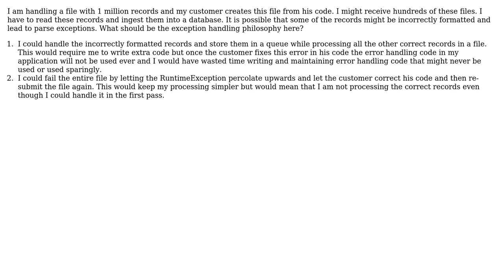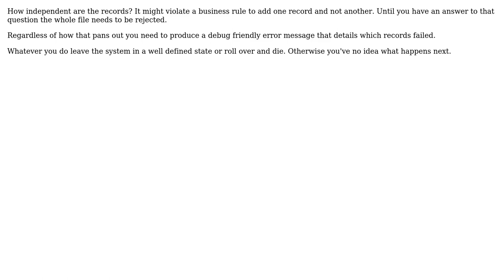Software Engineering: Exception handling philosophy when dealing with batches of input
With thanks & praise to God, and with thanks to the many people who have made this project possible! | Content (except music & images) licensed under CC BY-SA | Music | Images & others | With thanks to user Venkat Dabri user Flater user David Arno user candied_orange and the Stack Exchange Network Trademarks are property of their respective owners. You are responsible for your own actions.